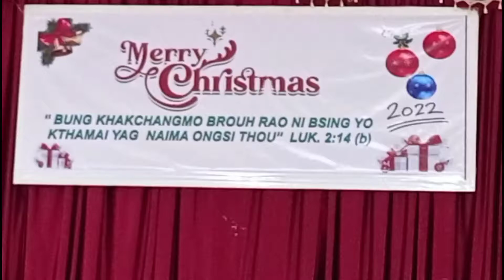/ Probu no Baju Ye rchahmo.//Song:-Mukto ni lamno phiao ....